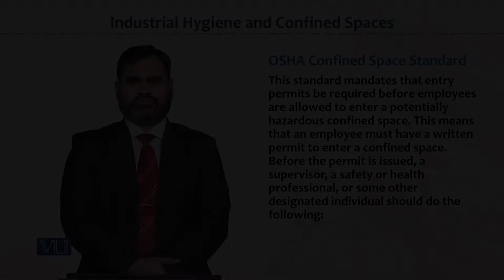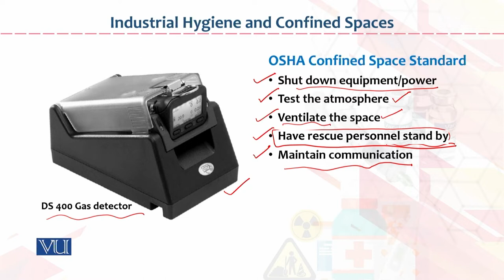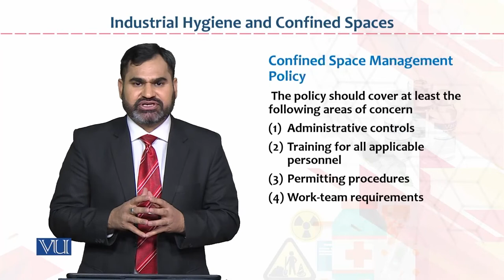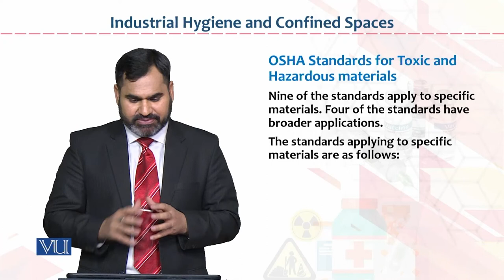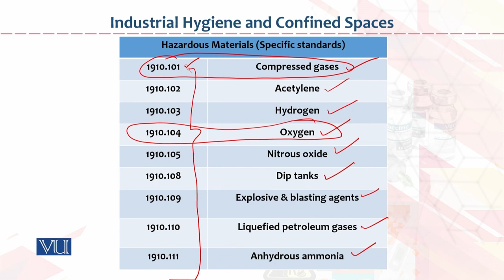HRM733_Topic031 | Occupational Health & Safety